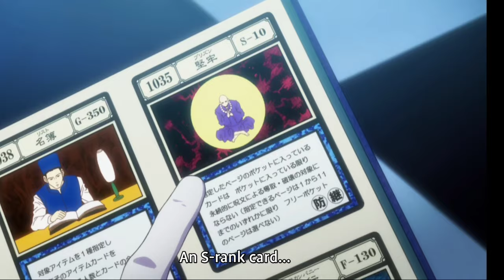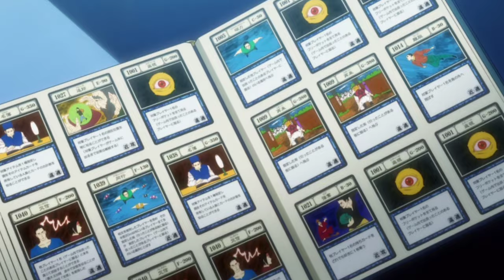Hunter x Hunter 2011 S_1 ep_65 explained in hindi|Hunter x Hunter ep_65 ending explained in hindi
@LK ANIME

NOTE:
LK ANIME Team is not calling the images used in videos as their OWN at any stage. All the Copyright's Reserved for Real Owner. We are just making videos for Reviews and Teaching Purposes.

search terms-
Hunter x Hunter 2011 S_1ep_65 explained in hindi|Hunter x Hunter ep_65 ending explained in hindi
Hunter x hunter season 1 episode 65 explained in hindi
hunter x hunter episode 65 explained in hindi
hunter x hunter 2011 explained in hindi
hunter x hunter episode 65 full episode explained in hindi